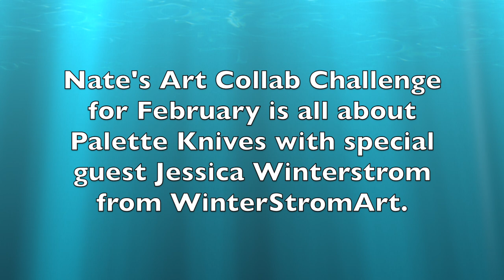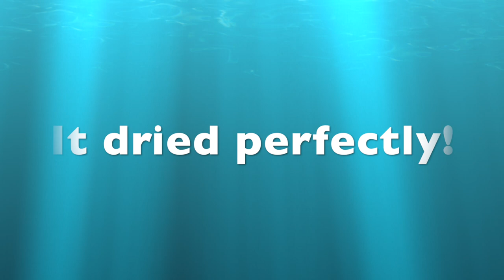STUNNING TEAL & GOLD Palette Knife Challenge @NateBrightArt February Art Challenge W/@WinterStromArt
This is My New Favorite Painting! I loved this process of loading the palette knife with cell activator and several colors then swiping with it. February's challenge through Nate Bright's Art Lab Collab group with Jessica from WinterstromArt has been my favorite so far. I will definitely continue playing with the palette knife in this way. Such a fun MESS!

Here is the link for Jessica @WinterStromArt and for Nate @NateBrightArt

The Oval Cups I use to store the This Little Piggies (TLP's) on Amazon

I am also an affiliate for Olga Soby's Art Academy's New Online Classes are filled with information all about her New Secret Pouring Recipe, different levels of paint brands, layering paint secrets, composition, including a new printable drip test for consistency.

The music is from a paid subscription to SoundStripe.

I hope you enjoy my videos, this has been an amazing journey that started over 7 years ago and it has been a Fun Mess ever since!

I apologize that I don't have exact recipes or measurements for any of the pours that I show.

Acrylic Pouring is more than a hobby for so many of us. Painting is an incredible creative outlet for me, especially when I am not writing a picture book or young adult novel. I have suffered from Rheumatoid Arthritis since I was child and this art form allows me to ignore the bad days and enjoy the good days.